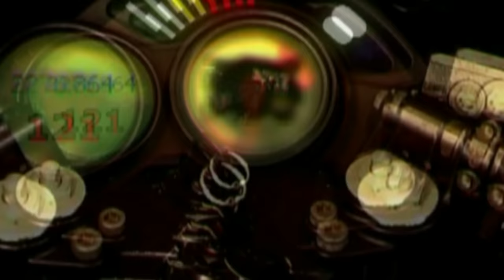Dark Angel | Centigradz | English Song | Official Music Video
Dark Angel | Centigradz | English Song | Official Music Video | Sinhala Songs | Sinhala Sindu | Sinhala love Songs | Sri Lanka 🇱🇰

Dark Angel performed by Centigradz